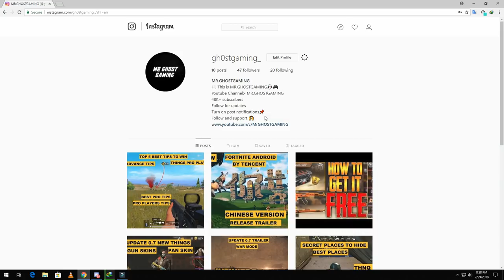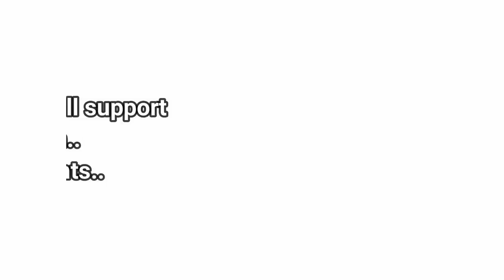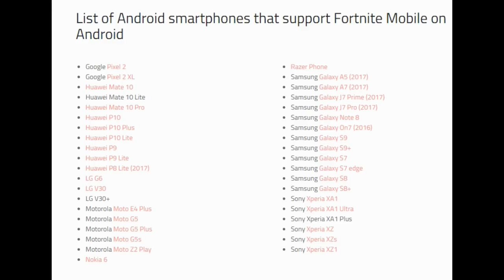FORTNITE ANDROID SUPPORTED DEVICES, MINIMUM REQUIREMENTS, RELEASE DATE